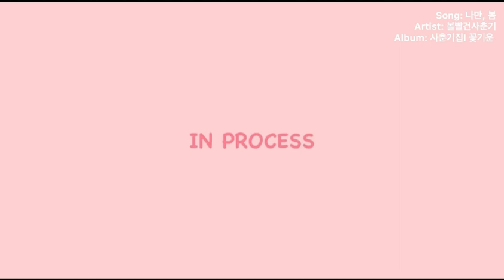[ENG] 홍콩 ㅣ Man Wing Yin Chloe ㅣRevealing the daily life of a cute Hong Kong girl!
[Episode 42] Hongkong ㅣ Man Wing Yin Chloe

Revealing the daily life of a cute Hong Kong girl!

Audition program with a new concept!
"SHINWHA Entertainment AUDITION"

"SHINWHA Entertainment NEXTU AUDITION"